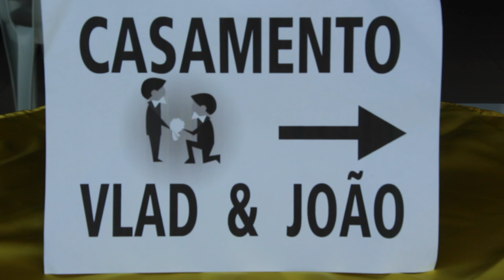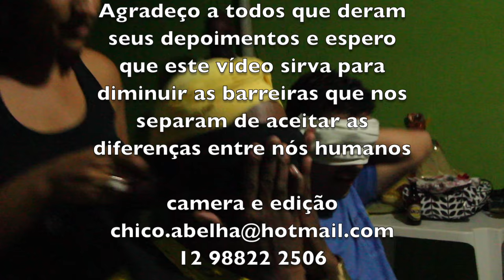RICARDO E JOÃO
Homossexual tem Direito de se Casar no Brasil

O homossexualismo tem ganho relevante destaque no mundo jurídico pelo fato de se configurar opção evidente em considerável parte da população mundial.

No Brasil os homossexuais têm sido discriminados, apesar da Carta Magna de 1988 coibir tal conduta.

Insta relatar que a homossexualidade era considerada doença mental e foi excluída desse rol em 15 de dezembro de 1973, por decisão da American Psychiatric Association. Por outro lado, desde 1991, a Anistia Internacional considera violação dos direitos humanos a proibição da homossexualidade. (1)

Sabe-se que na Dinamarca (Lei nº 372/89), na Holanda (1991), na Noruega (Lei nº 40/93), na Suécia (partenariat, de 1995) e em algumas cidades dos Estados Unidos da América do Norte, há aceitação pelo poder público da relação homossexual.

No Brasil o histórico é o seguinte: em São Paulo, o primeiro registro oficial em cartório de união estável entre homossexuais ocorreu em 17 de junho de 2003, segundo a Associação da Parada do Orgulho GBLT. Se for considerada a cerimônia de casamento religioso, há casos mais antigos, como o de Mott, que oficializou em 1988 sua união com Marcelo Cerqueira, hoje presidente do GGB. Em março de 1994, Nascimento realizou, numa cerimônia simbólica ministrada pelo ex-seminarista católico Eugênio Ibipiano dos Santos, o casamento com Adauto Belarmino. (2)